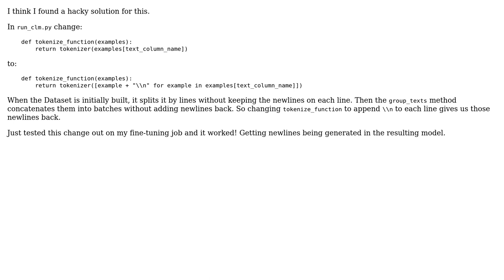Why new lines aren't generated with my fine-tuned DistilGPT2 model?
With thanks & praise to God, and with thanks to the many people who have made this project possible! | Content (except music & images) licensed under CC BY-SA | Music | Images & others | With thanks to user Gabriel Tamujo user Adrien and the Stack Exchange Network Trademarks are property of their respective owners. You are responsible for your own actions.